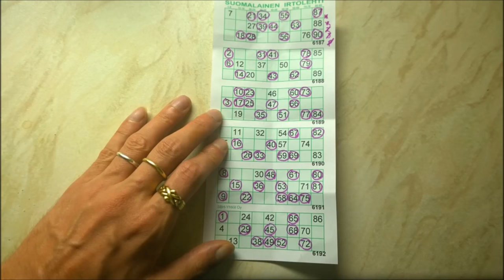Callcenter Tussi ruft mich in der Wadewanne an!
🚨Heute für euch: Callcenter Tussi ruft mich in der Wadewanne an!
🚨In diesem Callcenter Anruf:
⭐00:00 – Anruf